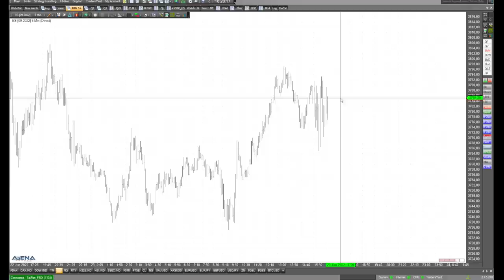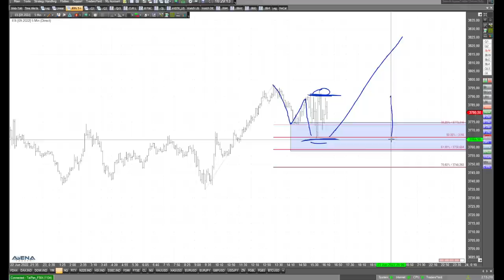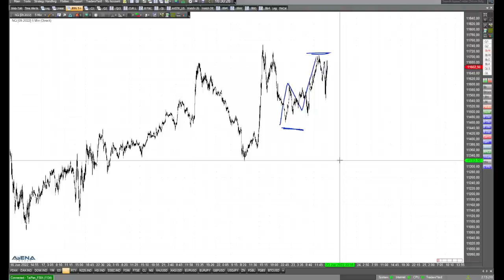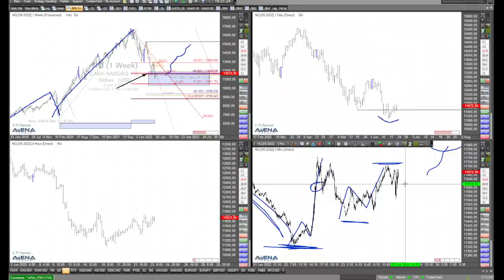Dax abgekoppelt von US-Indizes - Analyse im Chart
Der Dax hat sich aktuell vom US-Markt abgekoppelt. Schauen wir uns diese Situation im Video genauer an beim Blick auf die Charts.